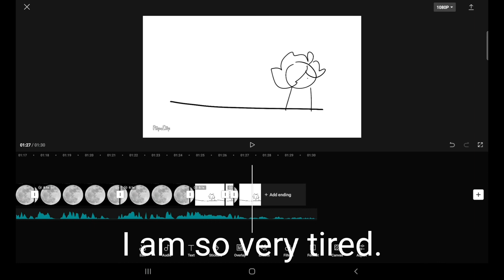GatewaySMP Q&A Stream: Moon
Go watch the stream on glitche's twitch